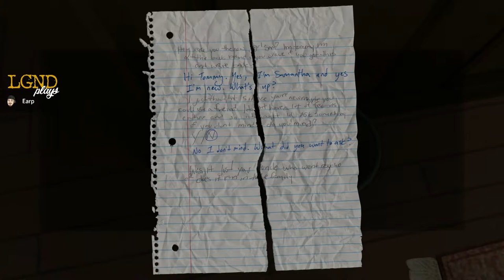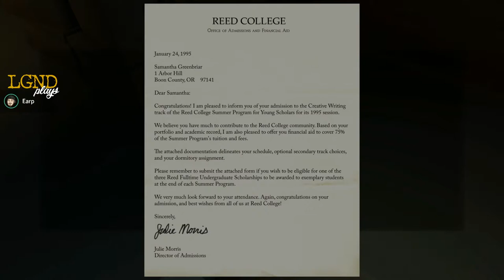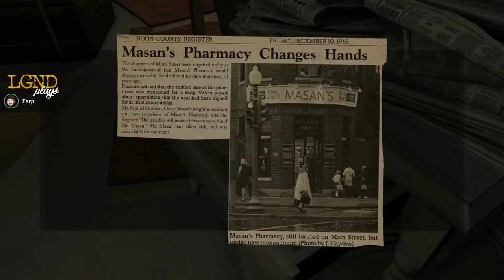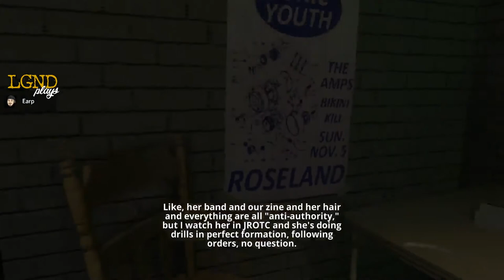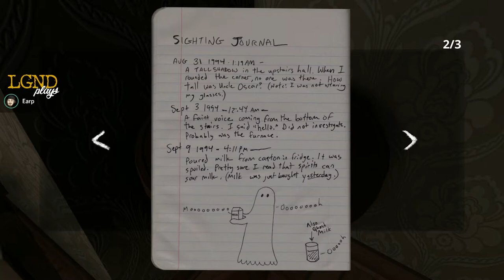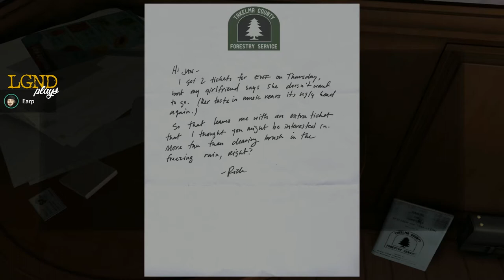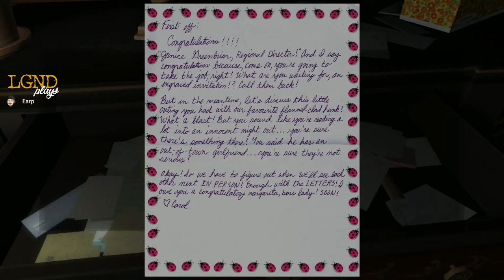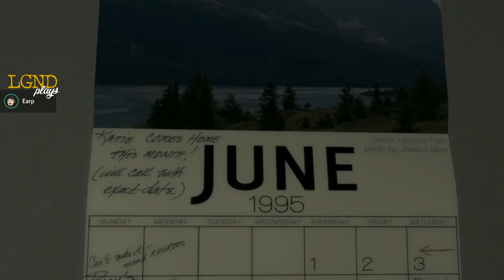LGND Plays Gone Home (Part 3)